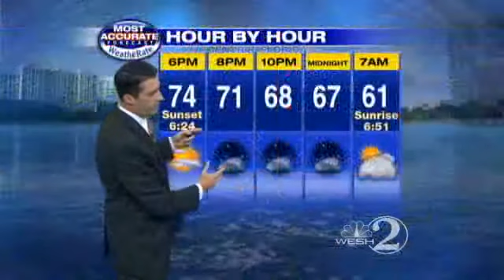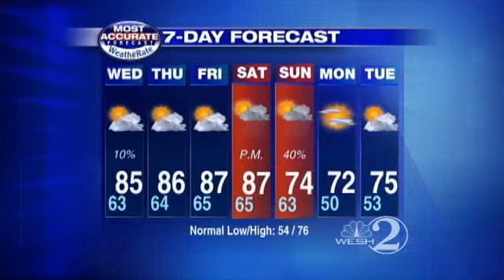Clean Skies, Light Wind Tonight